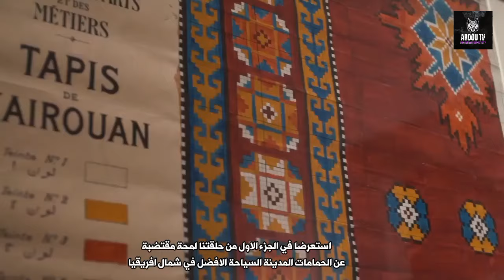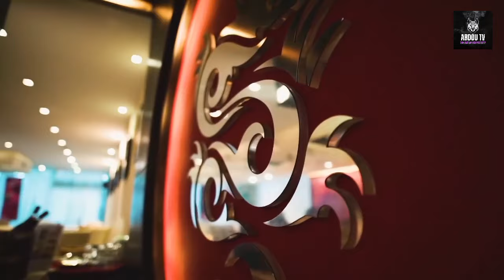Top 5 hôtels in Hammamet Tunisie Summer 2023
in this video , we present to you the best 5 hotels in hammamet tunisia for the summer #2023 , wich achieved great succes during this summer .
the selection was based on two elements .the first is to survey the opinions of people who visited this hotels from age groups and also from all countries tourist .
the second item after my personal experience with this hotels, wich was truly  amazing .
i hope you watch a good video beautiful and informative .we hope that you will to the channel and acitivate the bell button to keep you very informed below you will find the location of the hotels on google maps as well as their website
1 hotel golden tulip tej soltan